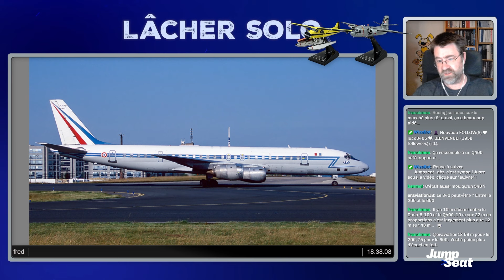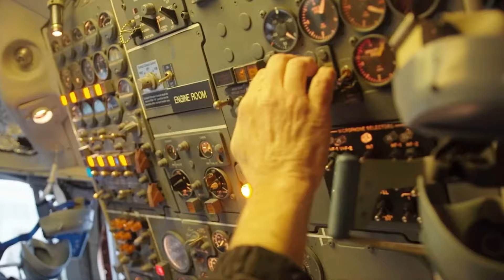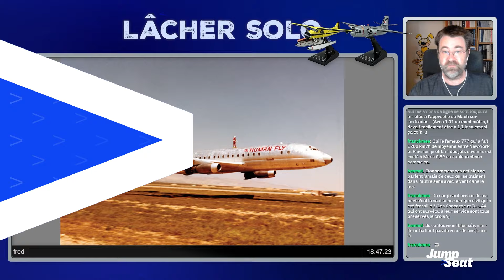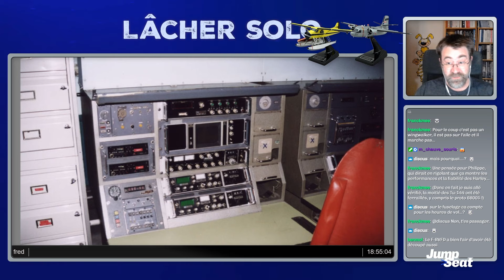La NASA se sépare de son DC-8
Il ne reste aujourd’hui que deux Douglas DC-8 opérationnels dans le monde mais fin mars, la @NASA  va retirer du service le sien qui sera remplacé par un Boeing 777. Fred Marsaly est revenu sur cet évènement lors de son "Lâcher Solo" numéro 14.

00:00 Intro
00:41 Quelques news
03:57 La NASA se sépare de son Douglas DC-8